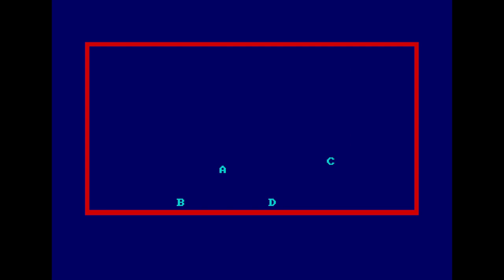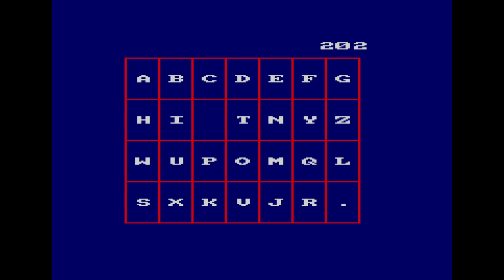10-Lignes 4en1 by retropoke - Amstrad CPC Homebrew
Developed for the 2023 Basic 10Liner Contest, this is a collection of four games: Alphabet Racer, Taquin Classic, 100 A L(Heure) and Retro Squash